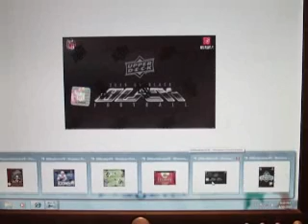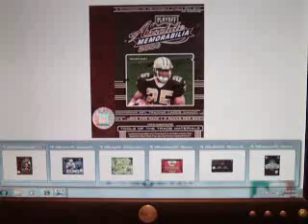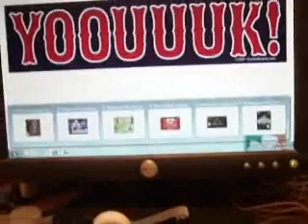6 BOX MIXED FOOTBALL BREAK $20 FULL!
$20 A SPOT. SEND AS GOODS. PM OR COMMENT IF YOU WANT A SPOT.

1. WENSEL888 (Paid)
2. MAINE4SUZE (Paid)
3. RARELUCK (Paid)
4. JAYSKILOVE (Paid)
5. JAYSKILOVE (Paid)
6. ELI (paid)
7. TKOPUCK (Paid)
8. MINIBOOG (Paid)
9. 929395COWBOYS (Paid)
10. FAMILYOFDOOM (Paid)
11. TEDO04281983 (Paid)
12. SOSA252 (Paid)
13. CONNERUSMC86 (Paid)
14. SICTOPHER2024 (Paid)
15. AUTHENTICSPORTSCARDS (Paid)
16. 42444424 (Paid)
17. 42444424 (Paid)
18. JETERDAMAN1 (Paid)
19. BRIOPHIA3540 (Paid)
20. PACKERSCHIC2010 (Paid)
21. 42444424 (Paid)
22. GIRDIRONKING2009 (Paid)
23. STARVINMARVIN0319
24. KELLYBW23 (Paid)
25. SCOTH2244 (Paid)
26. DWILLIAMS010 (Paid)
27. DOLPHINFANATIC3939 (Paid)
28. FAMILYOFDOOM2 (Paid)
29. SOSA252A (Paid)
30. Jayskilove (Paid)